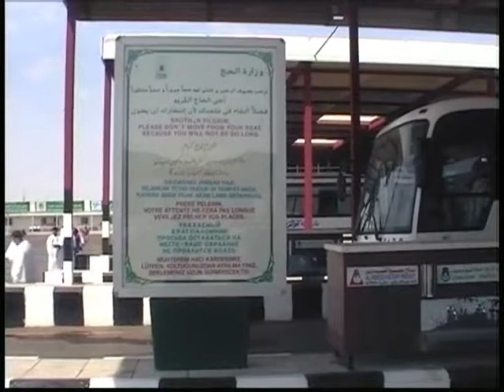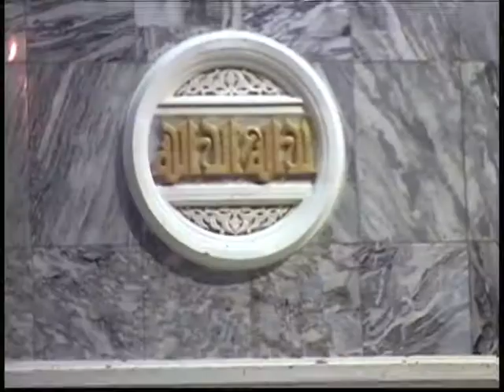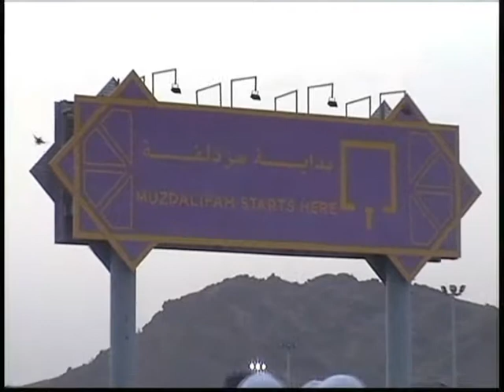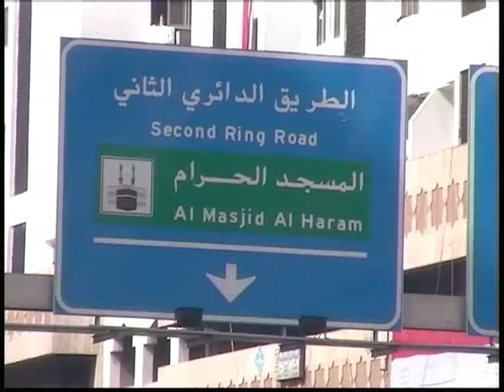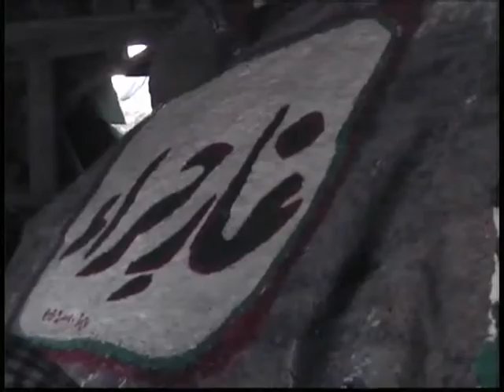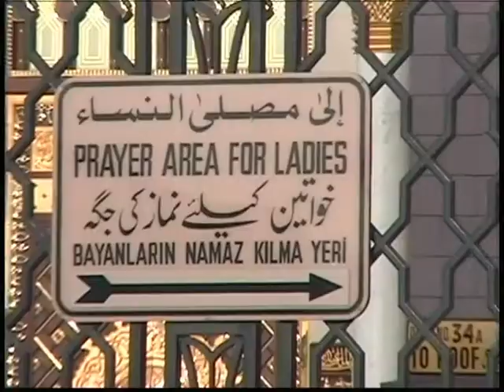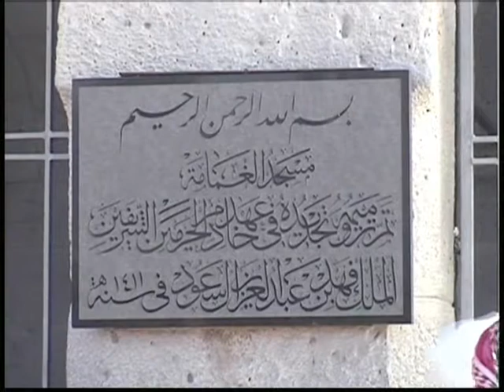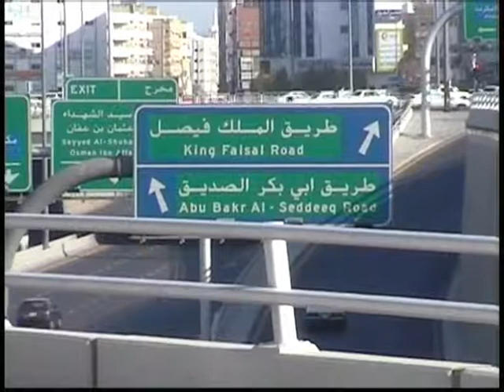spn hadjmekka 98zonderspraak